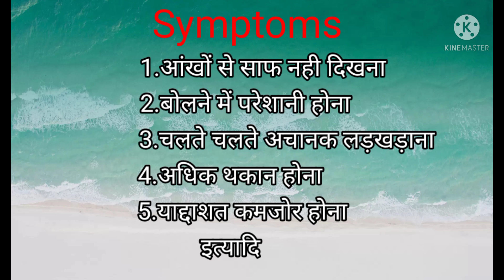World Brain Tumour Day 8th June | About Brain Tumour Symptoms Treatment | Short video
World Brain Tumour Day
Every year celebrated on 8th June
To aware about tumour
हर साल 2000 से world brain tumour day मनाया जाता है